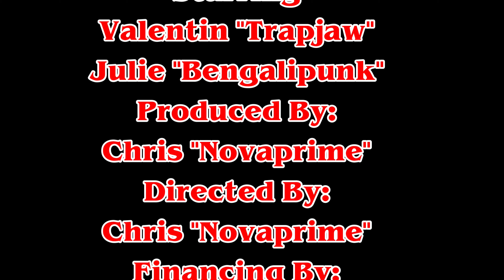retro toys unboxing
In this video, we unpack 2 cases of Retro Toys from BigBad toy Store